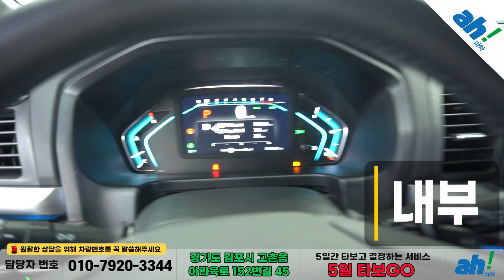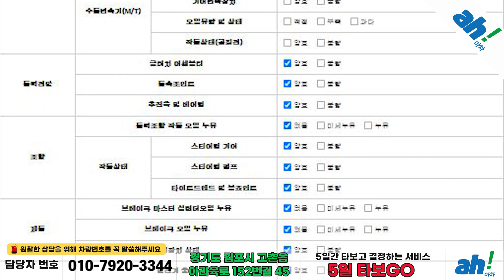[아차] 내부공간 활용도 아주 좋은 중고차!!😊혼다 오딧세이 3.5 5세대 feat. (53모2117)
1. 차량대금의 10% 결제 및 계약서 작성(차량 체크리스트)
2. 종합보험 가입(최소 3개월, 자차 포함)
3.5일간 타보고 구매확정 시 차량대금 잔액 및 부대비용(이전비 등) 입금 후 이전 등록
4. 타보고 차량 반납 시 이유 불문 환불 처리(제반 비용 공제)

5일간 타보고 구매 결정하실 수 있는 서비스입니다.